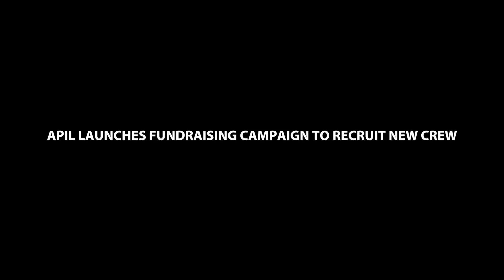APIL LAUNCHES FUNDRAISING CAMPAIGN TO RECRUIT NEW CREW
Trust Myself - Great Scott